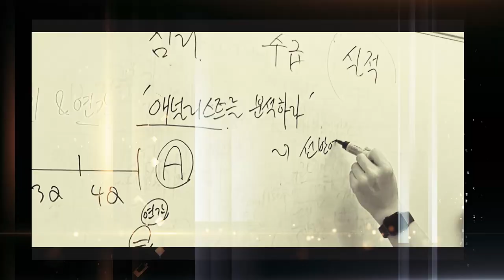상해지수 5년내 최고치 돌파! 눌렸던 중국 튀어오르나? f. 미래에셋대우 최홍석 선임매니저